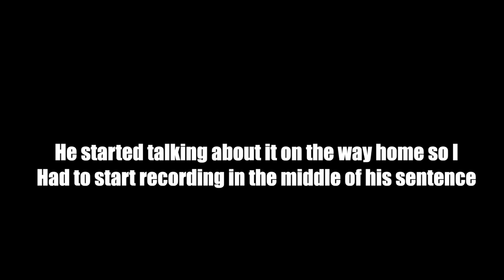Wearing My EX BOYFRIENDS Hoodie To See How My Boyfriend Reacts! *He Leaves Me*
I think I took this prank a little too far...